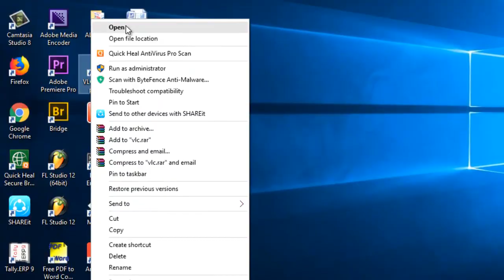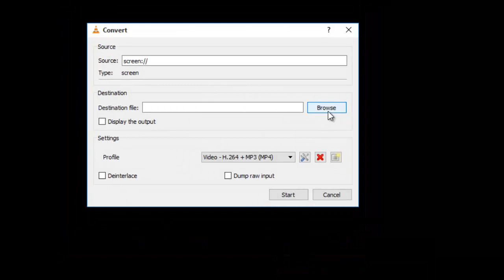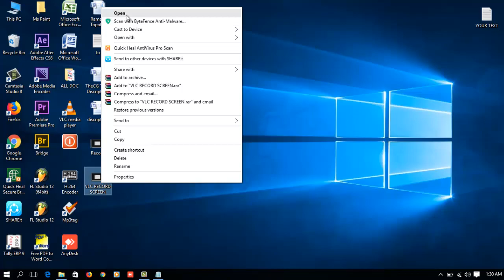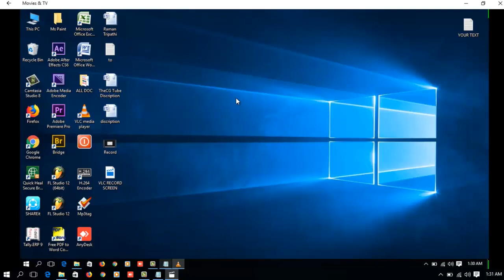How To Recored Your Computer Screen Via VLC Media Player | TheCG Tube | Raman Tripathi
Welcome To My Youtube Chanel “TheCGTube RamanTripathi PradipAwasthi”.
How to Record Your Computer Screen? Computer ki screen ko record kaise kare? Computer screen recorder? Apna Computer screen kaise record kare free me?Top Software for screen recording?
Sekhe kaise Computer ki screen ko kaise record kiya jata hai bilkul free maein….
Admin- Pradip Awasthi
Admin-Raman Tripathi